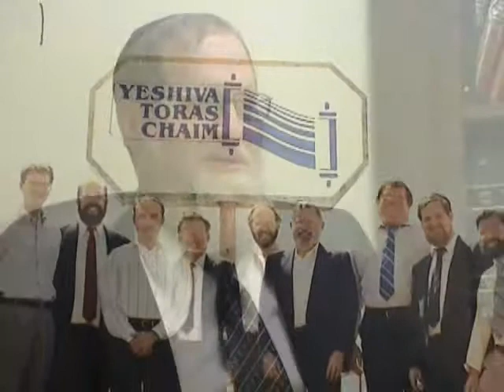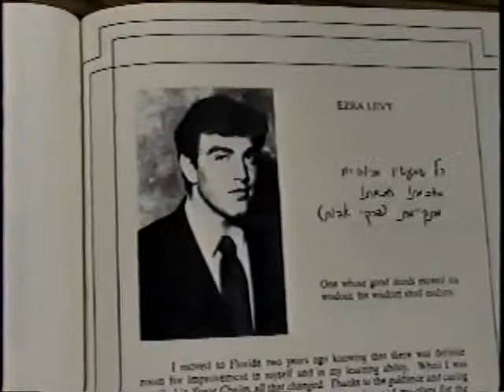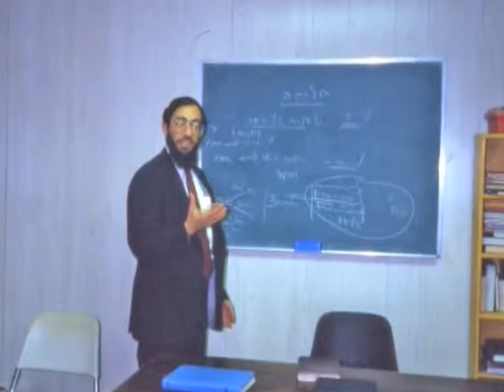A Tribute to Rabbi and Mrs. Bentzion Chait - 23rd Annual Dinner